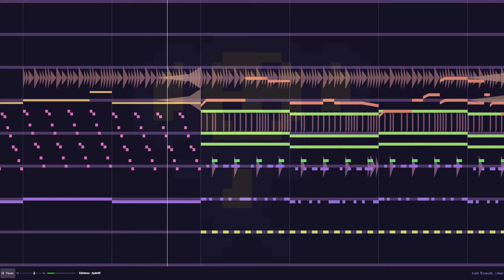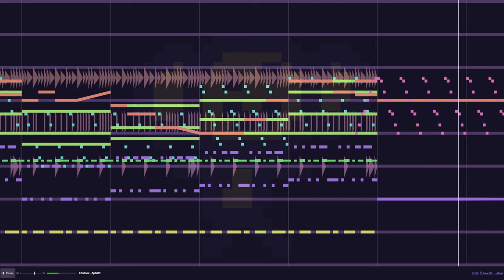Edwinox - Apéritif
Yay, more music.